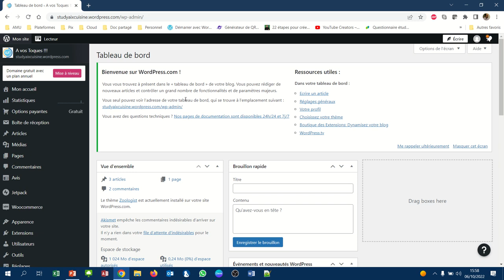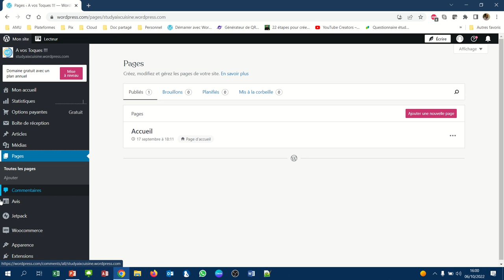CMS WordPress - 027 - Qu'est-ce qu'une page ?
La page désigne un contenu différent des articles.